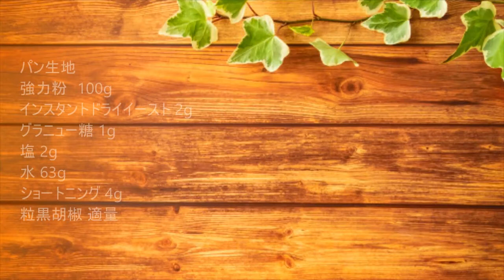【パン作り】 手ごねで本格的なパンを簡単に分かりやすく！ 【粒黒胡椒のグリッシーニ】粒黒胡椒がビールにもピッタリな味わい Making Grissini with black pepper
パン作り動画を中心に投稿しています　時々頭がおかしくなります
パン食べるのも作るのも好きです　ハード系ならドライフルーツ一杯入ったやつソフト系ならもちもちしたやつが好きです

現役のパン職人で性別は秘密です

非常に多趣味な人間ですが熱しやすく冷めやすいタイプです　なかなか長続きしないことが多くなんか続けられることに挑戦したい、自分の学んできた技術を生かしたことがしたいと思いこのチャンネルを作りました(初投稿は2020/05/13)　いつまで続けられるかはわからないですが同じ職種の方やパンが好きな方と繋がりができたらいいと思ってます

なんか真面目に紹介文書いたけどリアルはめちゃくちゃふざけたやつです　スパゲッティとサッカーとyoutubeでゲーム実況みるの好きです

仕事休みの日は深夜２時くらいまで起きててBS11とかでアニメみたりしてます　どうでもいい情報ですね

I post mainly on bread making videos. Sometimes I get crazy.
I like eating and making bread. I like hard foods that have a glass of dried fruit and soft foods that I like.

An active baker, whose sex is secret

It's a very hobbyist person, but it's a type that easily heats up and easily cools down. I want to try something that can't last for a long time and want to make the most of the techniques I've learned. 2020/05/13) I don't know how long I can continue, but I hope to be able to connect with people of the same job type and people who like bread.

Somehow I had a serious introduction document, but the real one is a ridiculously playful guy. I like watching spaghetti, soccer and the live commentary on youtube.

On my day off from work, I wake up until about 2 am and watch anime such as BS11.

再生リスト

おすすめしたい動画！

【ベーグル】和の味のもっちり抹茶餡ベーグル作ってみた　Making　Matcha bean bagel

【クランベリーとクルミのパン】クルミの香ばしさとクランベリーの酸味の効いたパン  Make cranberry and walnut bread

【ミニソーセージパン】ちっちゃいソーセージのパン作ってみた　手頃で簡単　Make mini sausage bread
パン生地
強力粉　 100g
塩 2g
水 63g
ショートニング 4g
粒黒胡椒 適量

Bread dough
100g　strong flour
2g　instant dry yeast
1g　granulated sugar
2g salt
63 g of water
4g　shortening
grained black pepper Appropriate amount

【ベーグルサンド】　クリームチーズと生ハムのベーグルサンド　Making Bagel sandwich

【ネギ味噌チーズパン】味噌生地を使った和風なパン　Make green onion miso cheese

【チョコレートパン】甘くて美味しいチョコレートのパン作ってみた　簡単に作れる！  Make chocolate Bread